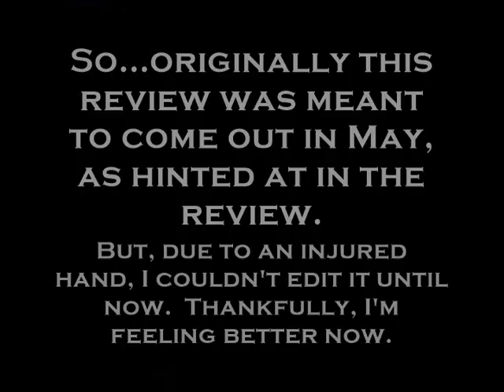TRAILER-Unfinished Business: Star Wars Rebels Review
It's time to begin a brand-new show...if only to finish what I started as The Cartoon Hero.  Today, I begin settling my unfinished business...